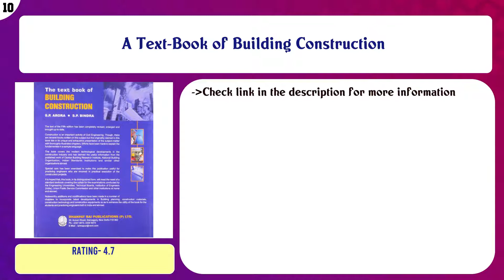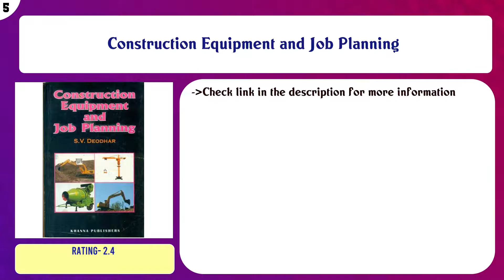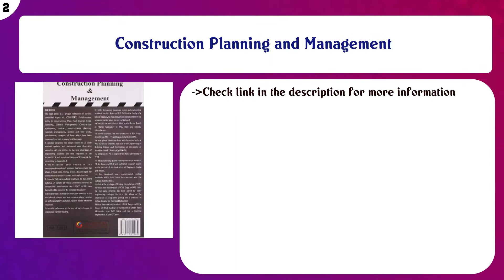Top 10 Construction Logistics Books to buy in India 2021 | Price & Review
Top 10 Construction Logistics Books to buy in India

Find the links below to buy these products:

List of top Construction Logistics Books:
A Text-Book of Building Construction

Building Construction and Materials (ISBN-13: 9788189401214)

The Construction Of Buildings Volume-2

RISKS & DETERRENTS IN CONSTRUCTION PROJECTS: For Customers, Contractors, Suppliers & Consultants...

Construction Equipment and Its Management

Construction Equipment and Job Planning

Design of R C C Buildings using Staad Pro V8i with Indian Examples English

Building With Stabilized Mud

Construction Planning and Management

Building Construction - For Diploma in Civil Engineering - As per MSBTE's 'I' Scheme Syllabus - Second Year (S ...

Content of this Video:
10 best products to buy Construction Logistics Books India

Top rated Construction Logistics Books in India